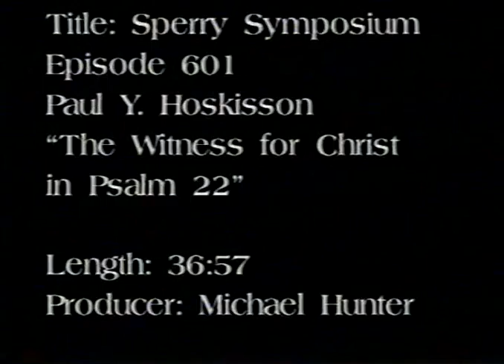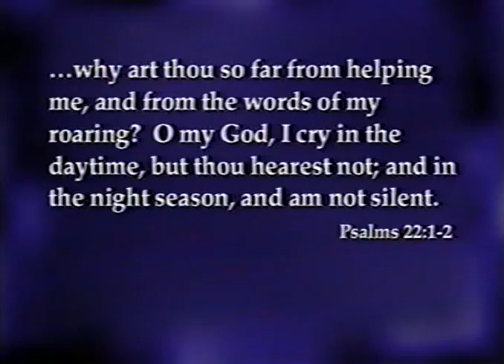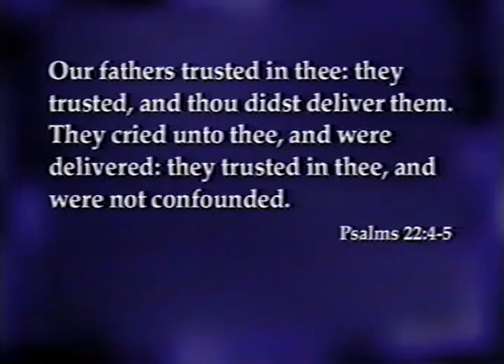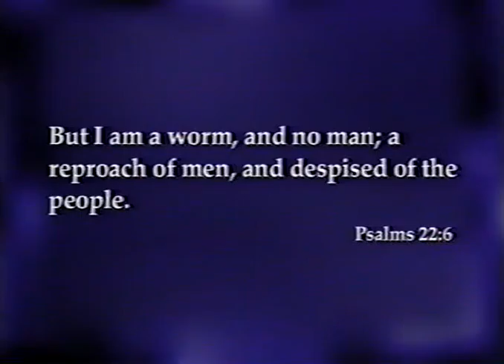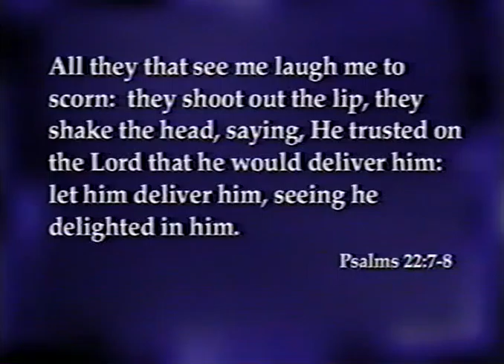Sperry Symposium 2001 - Paul Hoskisson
30th Annual Sidney B. Sperry Symposium (2001)
Paul Y. Hoskisson
"The Witness of Christ in Psalm 22"